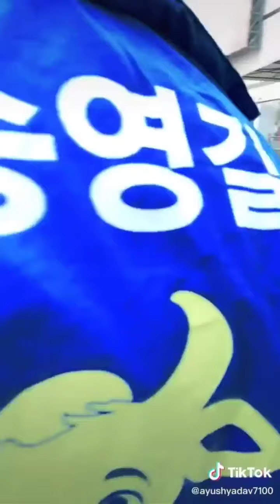New Romantic 💏 TikTok Cute Couple 👫💜 Video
New Romantic 💏 TikTok Cute Couple 👫💜 Video || New Romance Gf Bf video

I Love❤😘 You TikTok Romantic Cute Couple Goals video || New Tik Tok Bf 👱 Gf 💑 Video

New Latest Tiktok Romantic 💓💓💓 Couple Goals Video || couples goals tiktok video

‌tik tok bf gf goals,